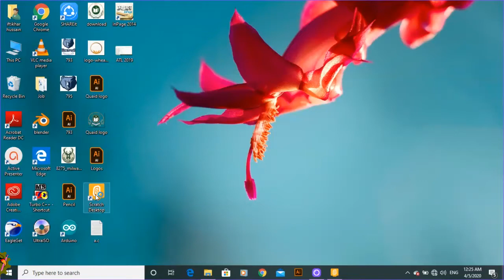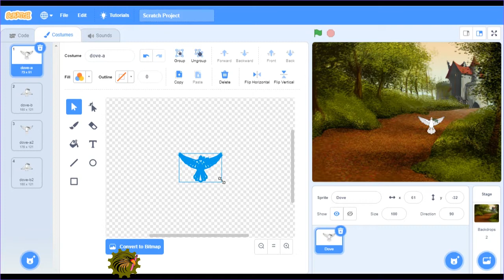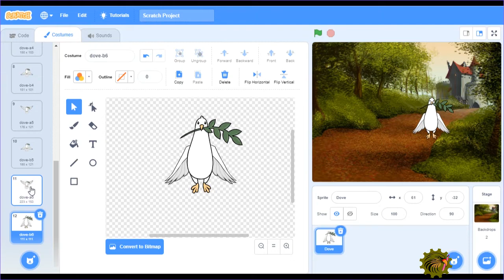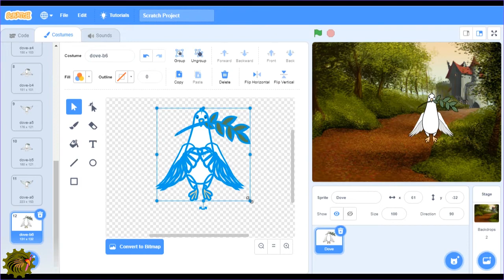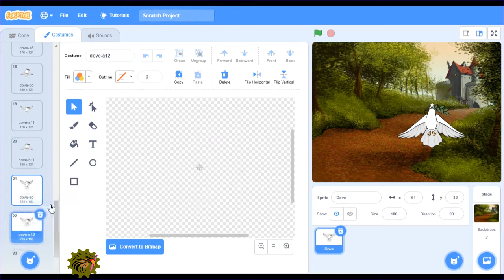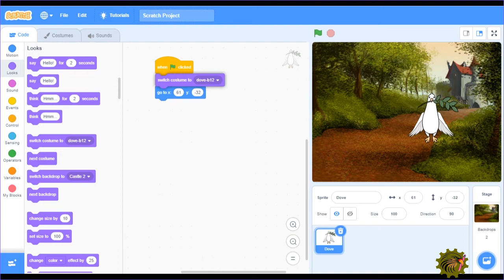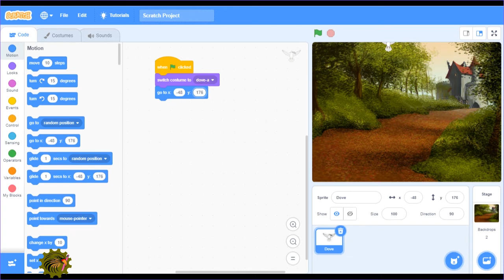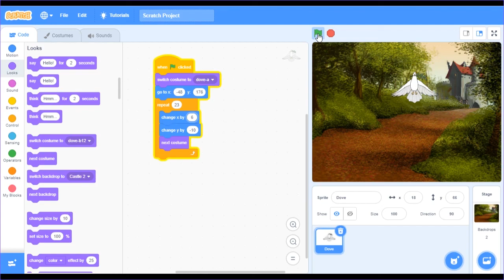Dove Flying project in Scratch Desktop | Critical Thinking in children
Scratch is a language for mostly people of all age ranges but it is mostly used for children to make them think critically. This project was specially built by my son M. Asjad Class 7th while leisurely working on Scratch.